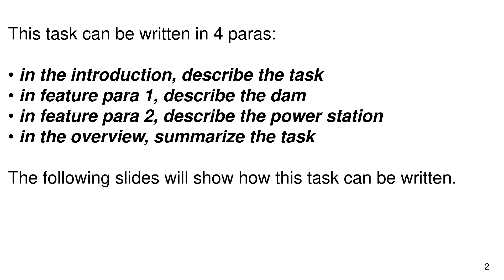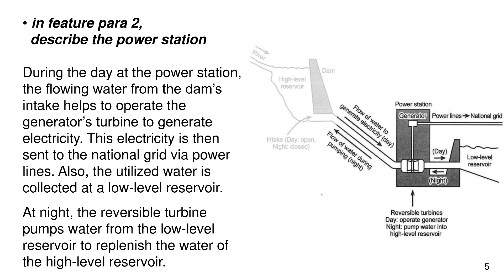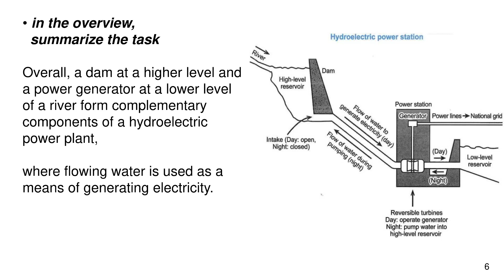IELTS Academic 14 Test 3 Writing Task 1 | Diagram | Electricity hydroelectric power station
The diagram below shows how electricity is generated in a hydroelectric power station.

Summarise the information by selecting and reporting the main features,
and make comparisons where relevant.
Write at least 150 words in 20 minutes.

0:00 Question
0:18 Format
0:41 Introduction
0:50 Feature para 1
1:18 Feature para 2
1:54 Overview
2:35 Complete task

Cambridge IELTS Academic Book 14 Test 3 Writing Task 1,
IELTS writing task 1 tips,
How to write IELTS task 1,
Writing task 1 tips,
8 band score task 1,
How to write academic task 1,
IELTS diagram